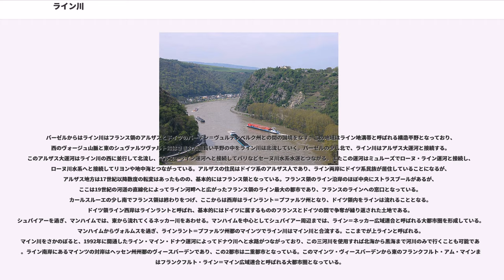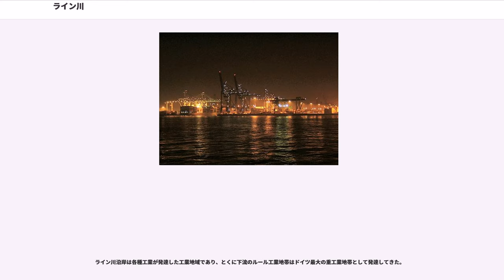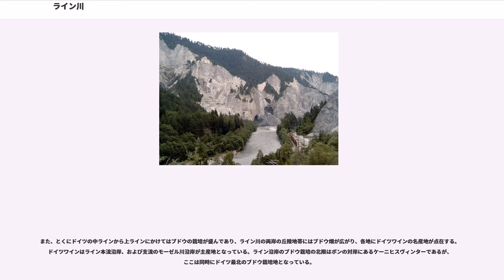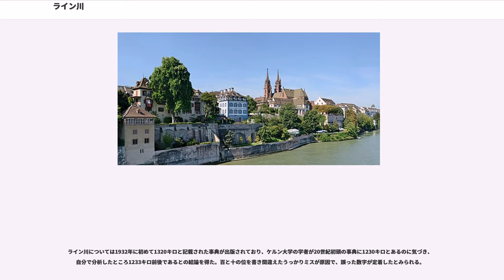ライン川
は、ヨーロッパを流れる川である。

スイスアルプスのトーマ湖に端を発し、ボーデン湖に入りドイツ・フランスの国境を北に向かう、ストラスブールを越えてカールスルーエの少し南からドイツ国内を流れ、ボン、ケルン、デュッセルドルフ、デュースブルクなどを通過しオランダ国内へと入ったあと2分岐し、ワール川とレク川となりロッテルダム付近で北海に注いでいる。

全長1,233km。そのうちドイツを流れるのは698kmである。ドイツにとっては特に重要な川であり、ライン流域を主軸のひとつとしてドイツ史は展開していった。また、ドイツ語の名詞には男性名詞、女性名詞、中性名詞があるが、河川のほとんどは女性名詞であるのに対し、ライン川、マイン川、ネッカー川などごく少数の川だけは男性形であらわされる。そのこともあって、ドイツ人はこの川を「父なる川」と呼んでいる。ドナウ川とともに、外国の船が自由に航行する国際河川の一つ。

下流地域は川幅が広く流れが穏やかなため、水運が盛んである。バーゼルから河口までのライン川流域圏はブルーバナナ（「太平洋ベルト」の西欧版）の一部を成す。また、産業革命の中心地のひとつとなったルール工業地帯もライン川とルール川に挟まれる形で位置しており、その充実した内陸水路と豊富な地下資源によって発達した。

ライン川は、源流域、アルペンライン、ボーデン湖、高ライン、上ライン、中ライン、下ラインといったいくつかの地域に分けられる。

トーマ湖から流れ出るライン源流はフォルデルライン（前方ライン）と呼ばれ、70km下流のライヘナウで、南のラインヴァルトホルン山から流れてくるもう一つの源流、ヒンターライン（後方ライン）と合流する。ここまでがライン川の源流域といえる。トーマ湖からライヘナウまでの70kmで標高差は1700mあり、ここまでの流れは非常に激しい。ここまでは全域がスイスのグラウビュンデン州に属する。

ライヘナウで合流してからはラインはほぼ北に流れ、グラウビュンデン州の州都・クールあたりで北へと向きを変える。クールからはザンクト・ガレン州とグラウビュンデン州の州境をなしながらバート・ラガッツを通り、やがて東岸はリヒテンシュタイン公国となる。リヒテンシュタインの首都ファドゥーツを抜け、オーストリア領フォアアールベルク州とスイス領ザンクト・ガレン州の国境を一部なした後、ボーデン湖へと流れ込む。ここまでのラインをアルペンラインと称する。

ボーデン湖は、広い上湖と小さな下湖に二つに分かれている。上湖は東をオーストリアのフォアアールベルク州、北をドイツのバイエルン州とバーデン・ヴュルテンベルク州、南をスイスのザンクト・ガレン州とトゥールガウ州に囲まれている。湖畔にはドイツ領のフリードリヒスハーフェンやリンダウ、オーストリア領のブレゲンツといった都市が点在する。上湖の西端にはドイツ領のコンスタンツ市があり、ここで細い水路となって西へと流れだし、まもなく下湖へと流れ込む。コンスタンツは水路の南岸にあり、この地域だけドイツ領がライン南岸へと張り出す格好となっている。

いったんボーデン湖に流れ込んだライン川は下湖西端のシュタインから流れ出し、バーゼルへと向かう。バーゼルまでの区間を高ラインという。この区間のほとんどは北岸がドイツ領のバーデン・ヴュルテンベルク州に属し、南のスイスは上流からトゥールガウ州、チューリヒ州、アールガウ州、バーゼル農村州に属し、ほとんど両国間の国境をなすが、スイスのシャフハウゼン州だけはラインの北岸に位置し、スイスが北岸に大きく食い込んでいる。この区間の中央部に位置するスイスのシャフハウゼンには、ライン本流唯一の滝であるライン滝がある。このライン滝より下流は海まですべて船舶の航行が可能であり、シャフハウゼンはライン滝による荷物の積み替え港として繁栄した都市である。
バーゼルで、ライン川は再び向きを北へと変える。バーゼルからは流れも穏やかになると同時に水量も増え、ここから河口までは3000t級の船の往来ができる。そのため、バーゼルはスイス唯一の国際貿易港となっており、スイスの貿易のかなりの部分がこの港を通して行われる。バーゼルはスイス有数の大都市であるがスイス領の北端であり、市街の一部はドイツ領およびフランス領にもかかっている。

バーゼルからはライン川はフランス領のアルザスとドイツのバーデン＝ヴ...